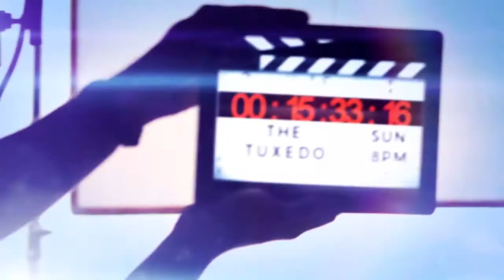THE TUXEDO I Sunday 8PM I only on etv